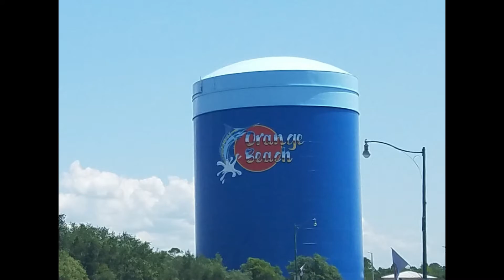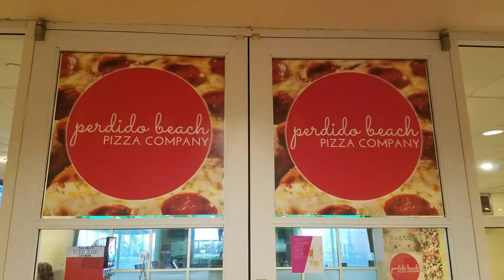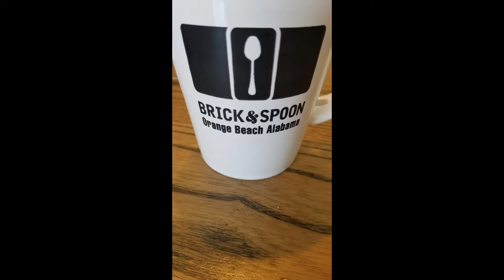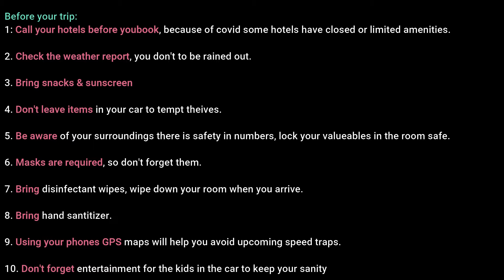Roadtrip to Orange Beach Alabama During Covid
This video provides useful information as we take you on a road trip during the pandemic and make our way from Texas through New Orleans and down down to Orange Beach.